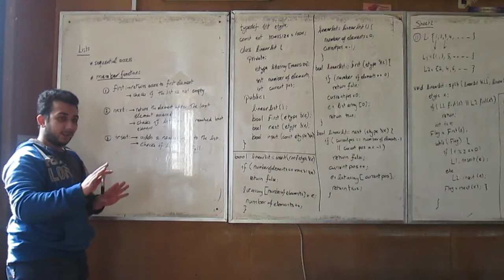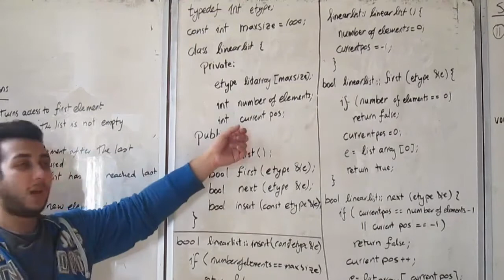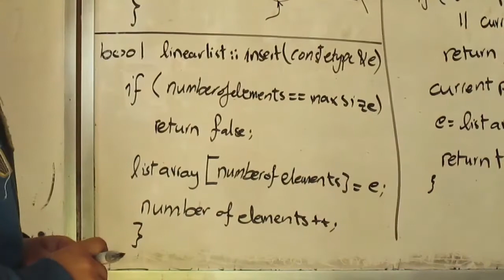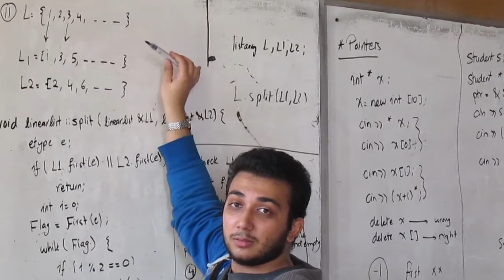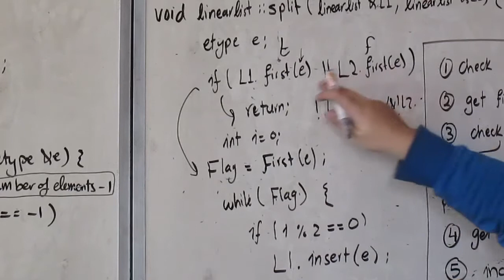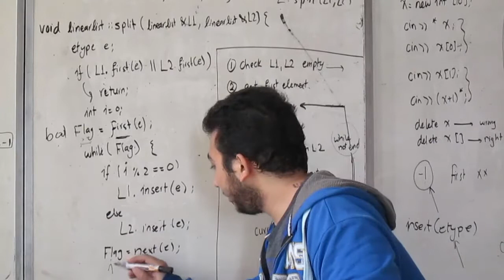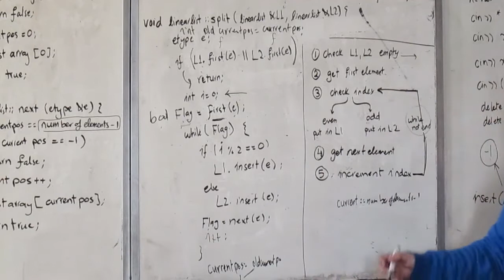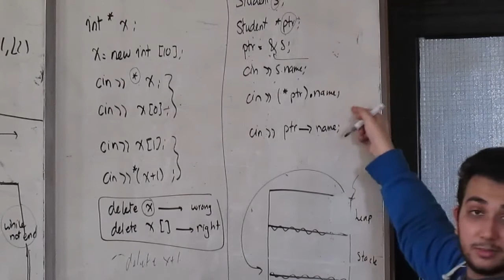computer | Sec.3 | Eng.yousef Gamal